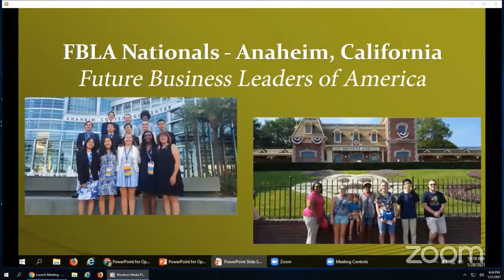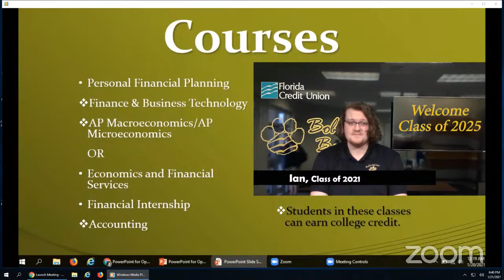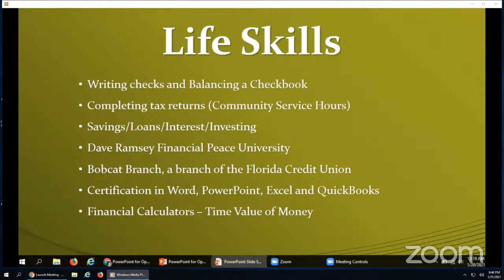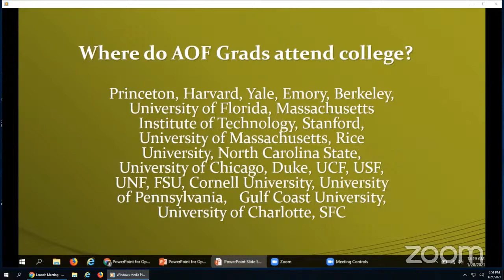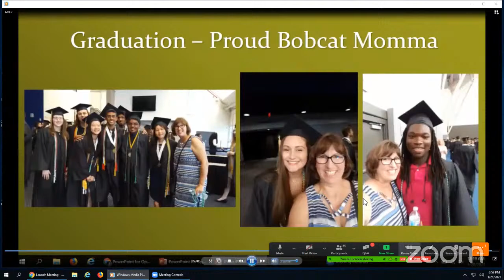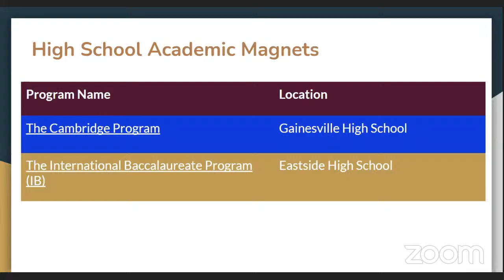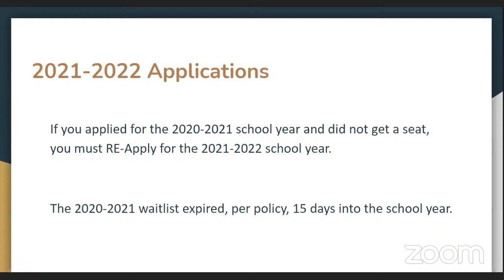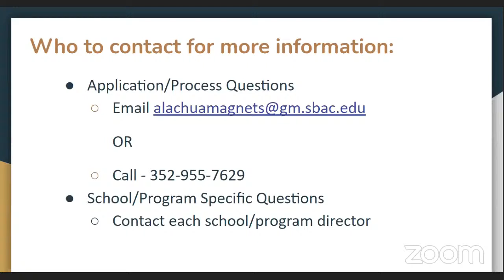Buchholz Finance Magnet Open House